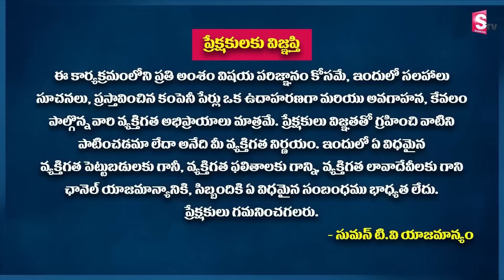Ram Prasad - Simple Steps To Become Debt Free | అప్పులు తీరాలంటే.?